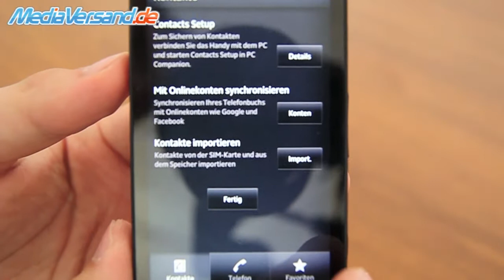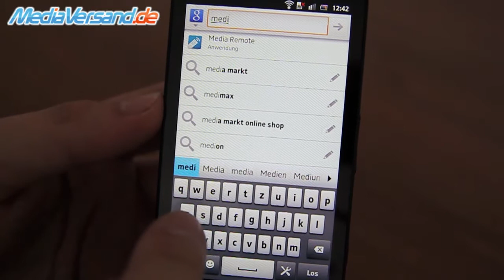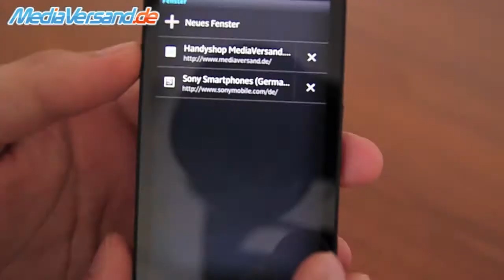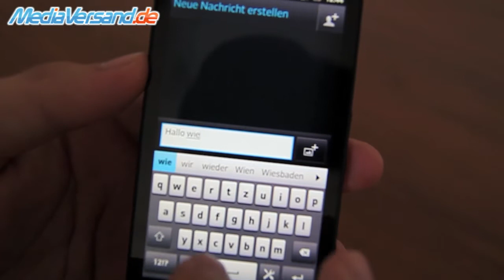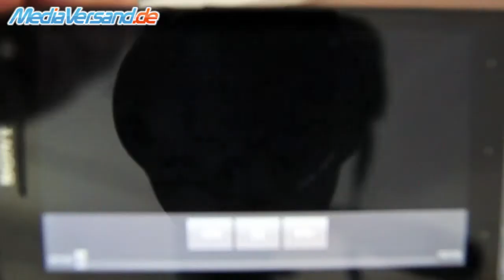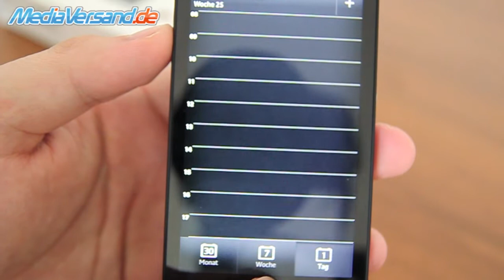Sony Xperia S Einblick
Sony Xperia S In diesem Video könnt ihr euch das Sony Xperia S ansehen. Es handelt sich um ein Sony Smartphone mit HD-Display, 12 Megapixel-Kamera, 1.5 GHz-Prozessor und vielem mehr.